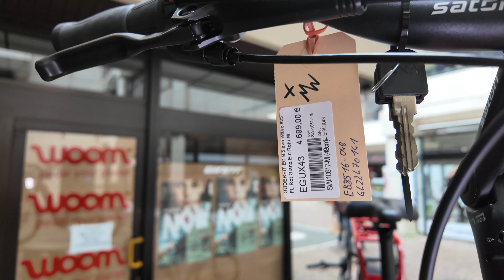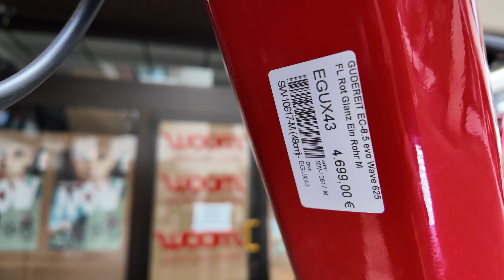Tiefeinsteiger Fully Camping E-Bikes 2024 Gudereit EC 8.5 evo Wave 625 FL Test Kaufberatung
E-Bikes 2024

Gesehen bei:
Bike & E-Bike Store Gießen
Katharinengasse 14
35390 Gießen
Montag - Freitag: 10:00 - 18:00
Samstag: 10:00 - 16:00